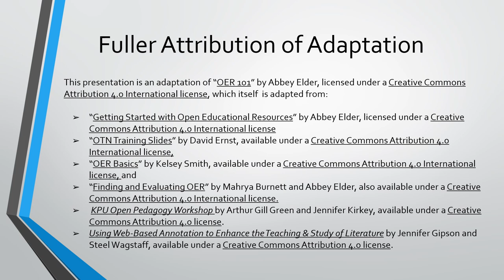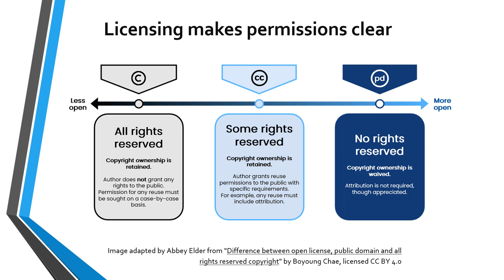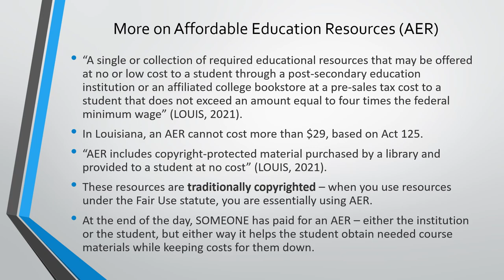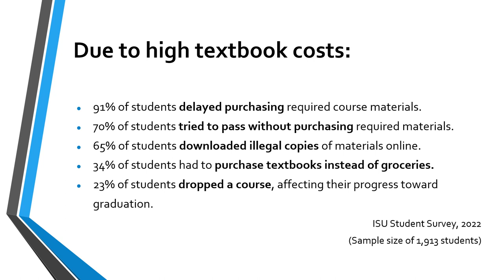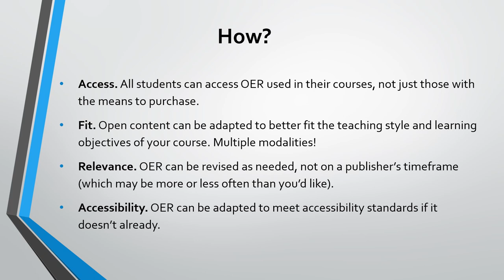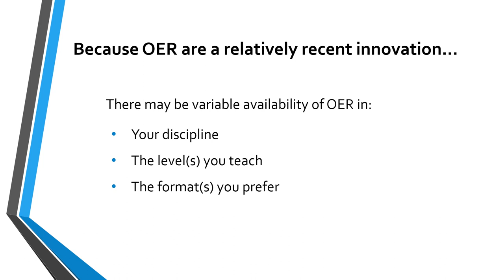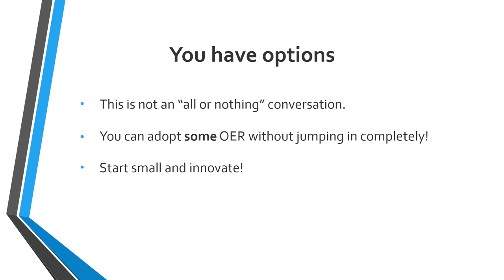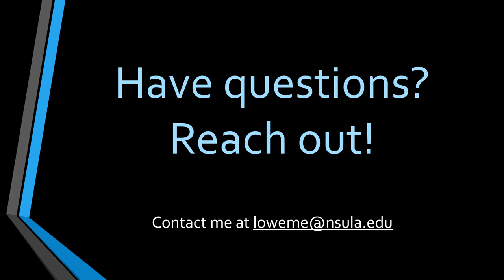AOER 101 2023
Dr. Megan Lowe, the Content Expert for Open Educational Resources (OER) at the University of Louisiana System and an expert in programming education, leads the development of OER materials in this area. OER encompasses a range of educational resources, such as textbooks, lectures, quizzes, and multimedia, that are made freely accessible and licensed for open use, adaptation, and distribution. Copyright protects the creators of original works, including software, images, videos, and written materials. Join Megan for our first Innovation Mixer Office Hour on Thursday, June 8, 2023, at 2 pm CDT, to learn more about OER, copyright, and fair use and their significance in promoting open and accessible education.